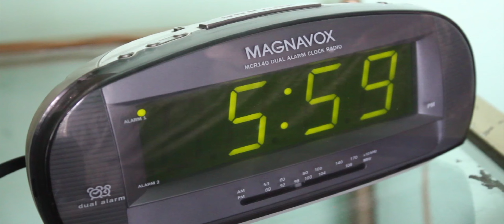NescafeSpot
Trabajo de Conceptos de cine, spot promocionando Nescafe